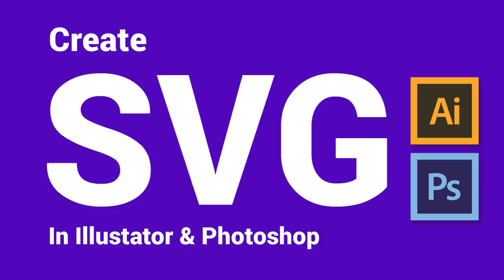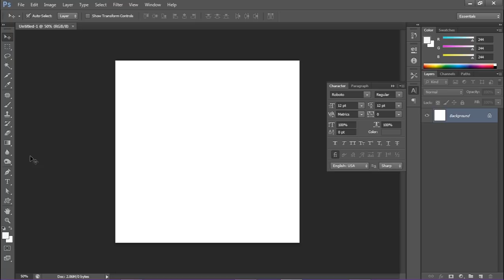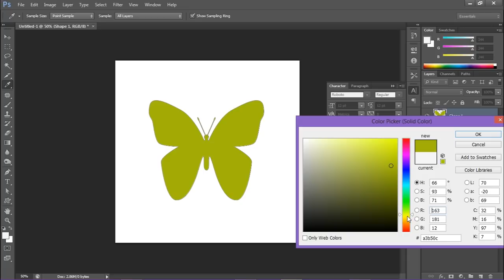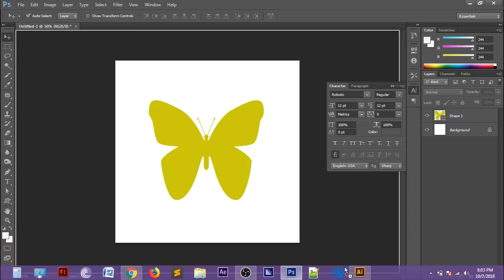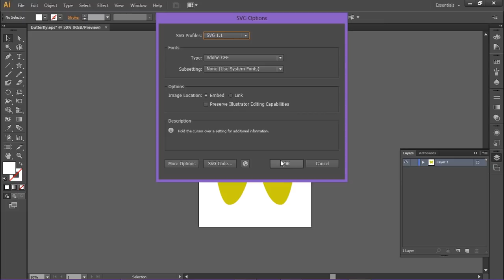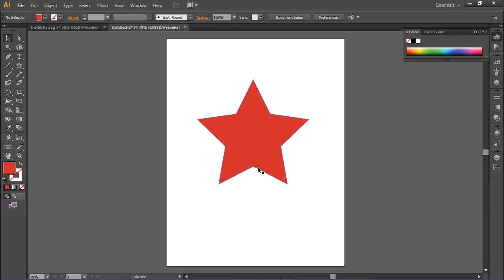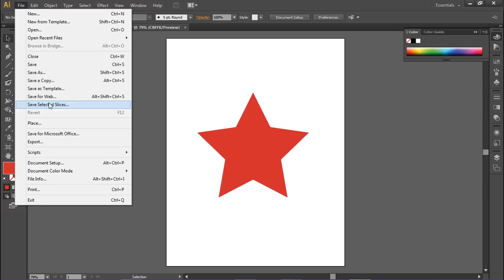How to create SVG in Adobe Illustrator & Adobe Photoshop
Hi, I am Kavita Sharma and welcome to Coding Curry. In our previous SVG videos, We have been getting request about making a video about "How to create SVG in Illustrator". In this video, we will show how to create an SVG file using Adobe Illustrator and Adobe Photoshop.

explain bgcolor and background attribute of the body tag
tutorial html
html5 tutorial
css tutorial
html css tutorial
learn css
html for beginners
learn to code html
html coding tutorial
html coding for beginners
learn html free
html5 tutorial for beginners
html training
learn html css
learn basic html
html coding for dummies
learn html online free
html and css tutorial
html online tutorial
basic html tutorial
html tutorial for beginners with examples
best way to learn html